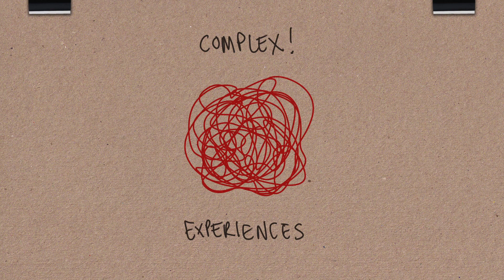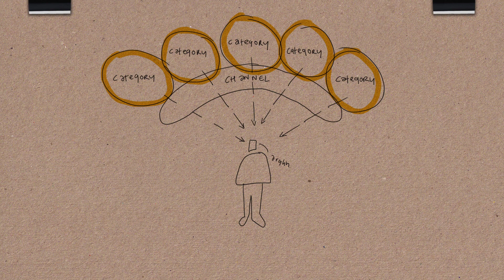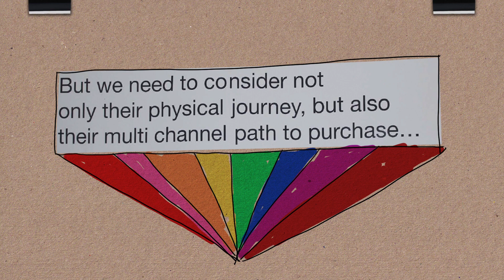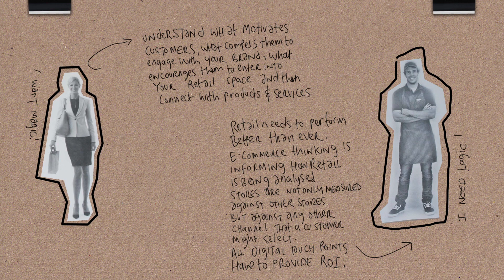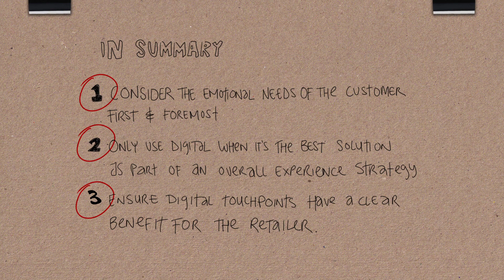Anti-digital: the case for human-centric design